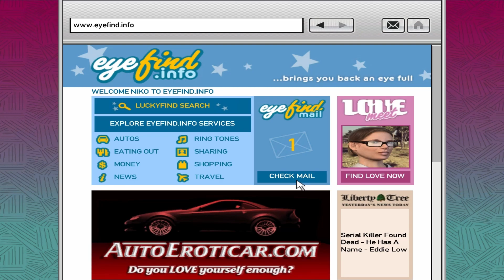【GTAⅣ】Grand Theft Auto Ⅳ 仕切直.134【Exotic Export4 - Sabre GT】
Grand Theft Auto Ⅳの通常プレイです。